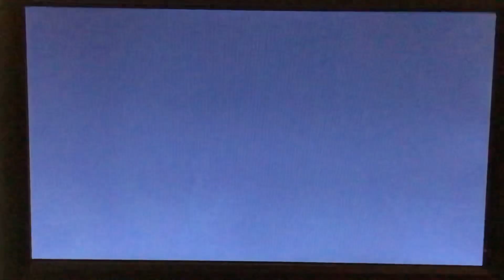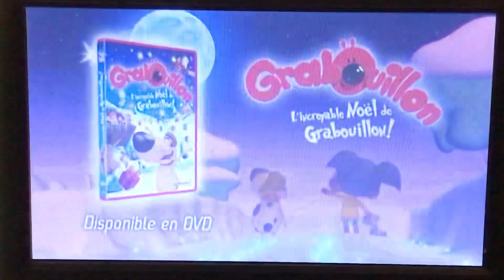L'incroyable Noël de Grabouillon (2010) Bande-annonce DVD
Disponible en DVD